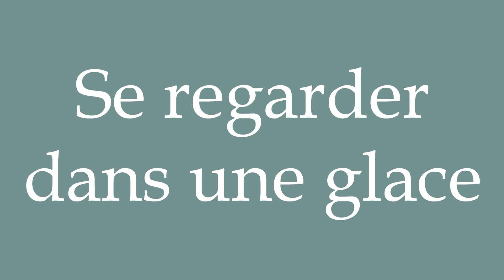How to Pronounce ''Se regarder dans une glace'' (Looking in a mirror) Correctly in French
Learn how to say and properly pronounce ''Se regarder dans une glace'' in French with this free pronunciation tutorial.